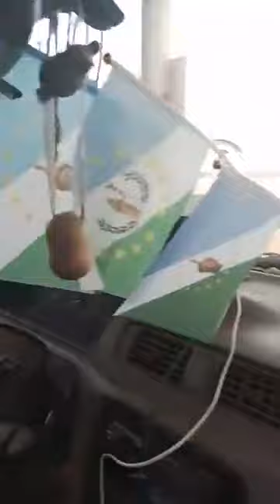Ilorin yoruba nation rally rally rally rally rally rally rally rally rally going on right now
Purpose of the Conference ...

Apapo yoruba Kwara, Ilorin and issue of security, restructuring and self determination for Yoruba Nation also unity 🤝

Ilorin yoruba nation rally rally rally rally rally rally rally rally rally rally rally going on right now